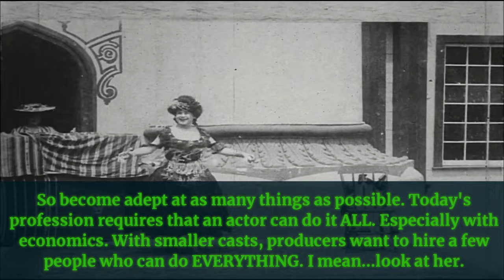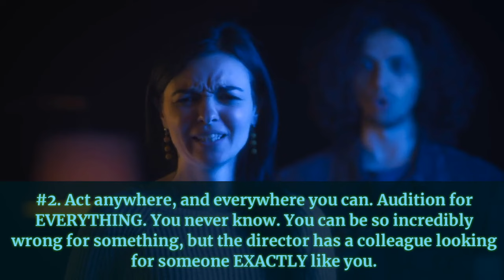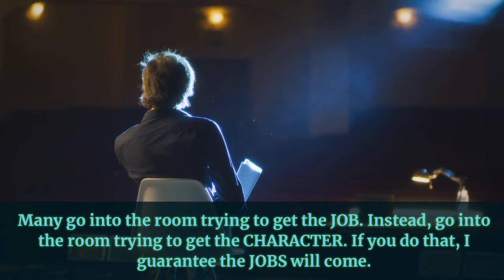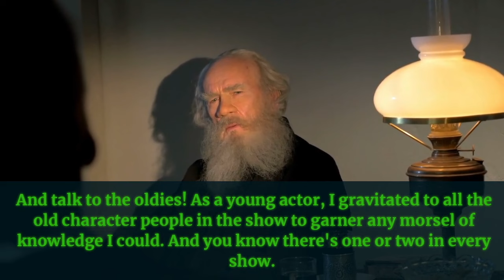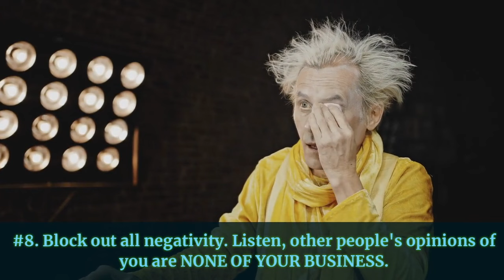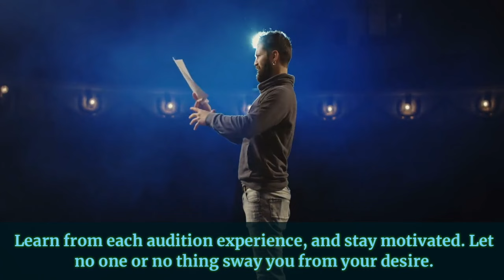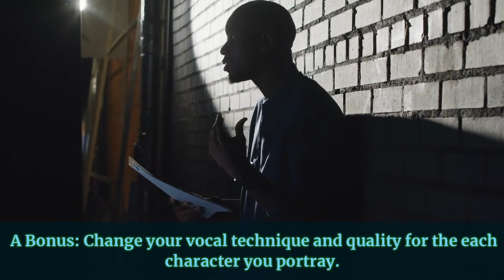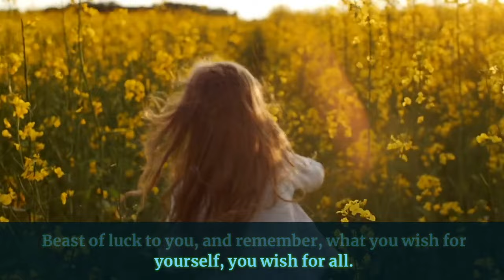How To Make It In Musical Theatre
Here are some tips if you're interested in a career in Musical Theatre. Steve Blanchard is a seasoned Broadway actor renowned for his powerful performances and robust baritone voice. He made his Broadway debut in "The Three Musketeers" in 1984. Blanchard is best known for his portrayal of the Beast in Disney's "Beauty and the Beast," a role he played for eight years, making him the longest-running Beast in the show's history. His extensive career spans numerous national tours, regional productions, and television appearances. Blanchard's versatility and dedication to his craft have earned him acclaim and a lasting impact on the American theater scene. @SteveBlanchardStuff